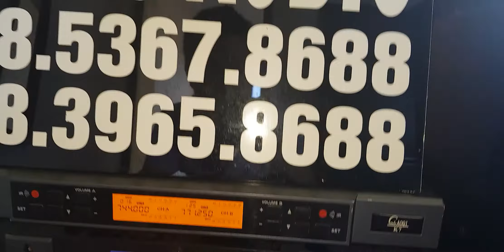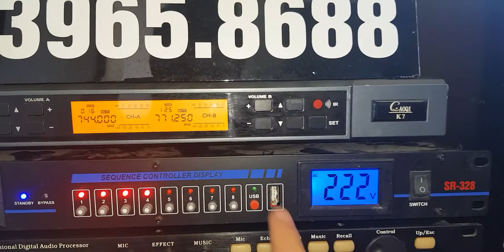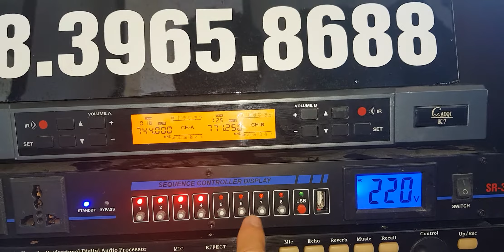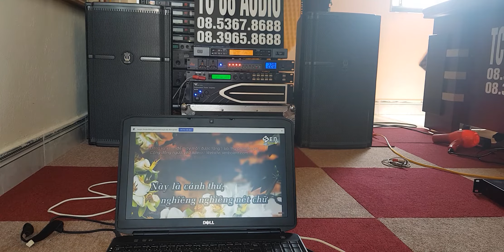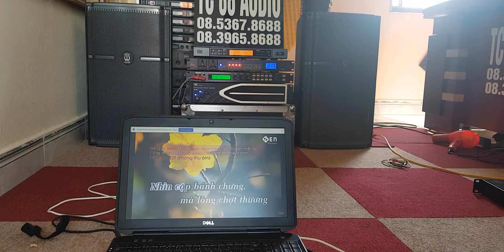Bội karaoke có giá trên 20t TC88AUDIO 08.5367.8688//08.3965.8688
Bộ karaoke tầm trung phù hợp với nhiều đối tượng khách hàng TC88AUDIO luôn tâm niệm sự hài lòng của khách hành là yu tiên số một mọi chi tiết về mua sắm phối ghép lh TC88AUDIO 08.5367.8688//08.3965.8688